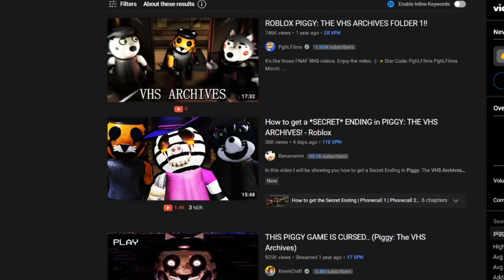Piggy Mansion Chapter Has a Big Secret... (Piggy)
Piggy Mansion Chapter Has a Big  Secret... (Piggy) Very interesting but difficult chapter... hope MiniToon makes more chapters like this!

 the insolence overseer phenna skin aprp piggy book 2 chapter 9 ending new
 piggy book 2 chapter 9 cutscene piggy book 2 chapter 10 insolence piggy nova atualização roblox piggy book 2 chapter 11 piggy book 2 chapter 11 kreekcraft gameplay